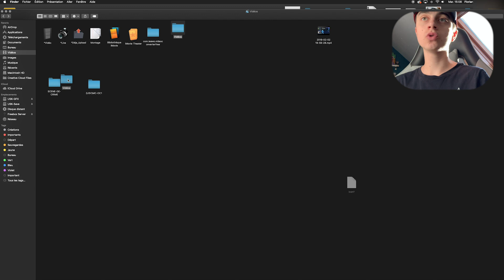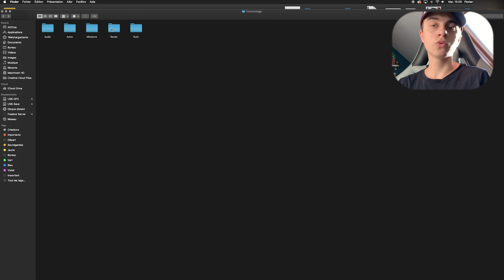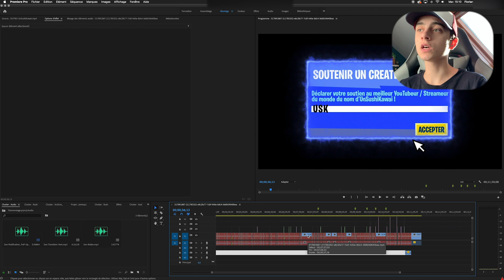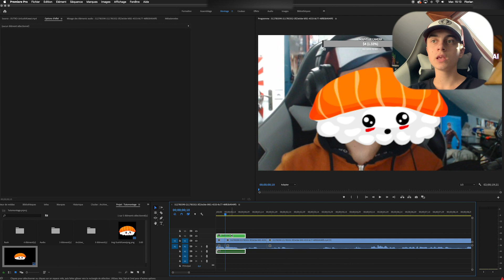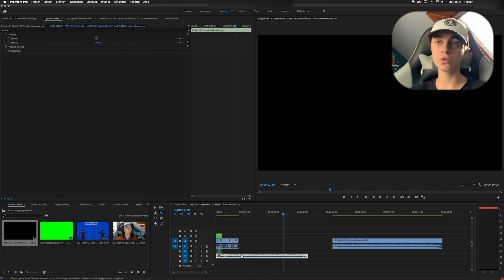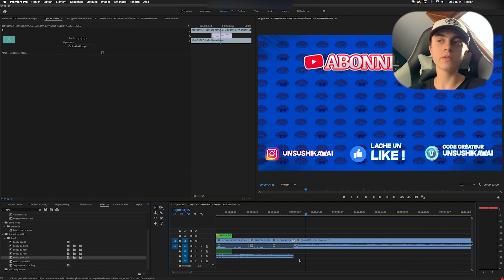VOICI COMMENT JE FAIS MES MONTAGES !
Nouvelle série ?

► Code créateur Fortnite : USK

► Pour jouer avec moi il faut rejoindre le discord, tout sera expliqué dessus.

(il y a plusieurs playlists qui peuvent plaire)

Montage par UnSushiKawai
Miniature par UnSushiKawai

✔️Tous les liens sont sécurisés ce sont des liens "Short URL"